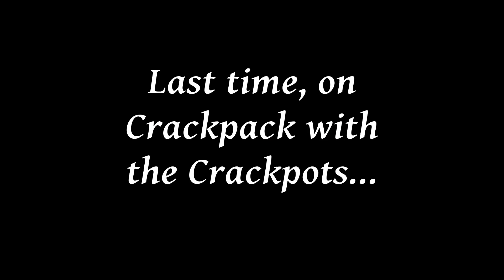Blaze-Pong! | Crackpack with the Crackpots (Episode 14)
Josh and I seek out a spawner of blazes, those fell fearsome fiery denizens of the Nether, in order to…play sports with them??

"Truth of the Legend", "Drankin Song", "Hammock Fight", "River Valley Breakdown", "Villainous Treachery", "Gold Rush"